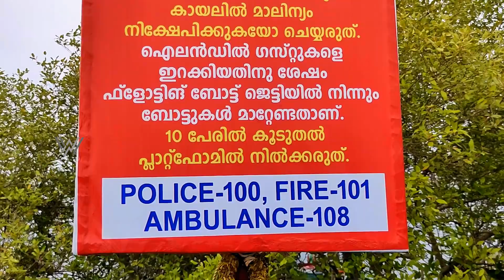ഏറ്റവു൦ ആഴം കൂടിയ കായലിൽ ഇറങ്ങിയപ്പോൾ | Vlog-27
ഏറ്റവു൦ ആഴം കൂടിയ കായലിൽ ഇറങ്ങിയപ്പോൾ,    കേരളത്തിലെ അഷ്ടമുടി കായലിന്റെ  നടുക്ക് ഇറങ്ങാൻ പറ്റുന്ന ലോകത്തിലെ തന്നെ അപൂ൪വ്വം സ്ഥലങ്ങളിൽ ഒന്ന്